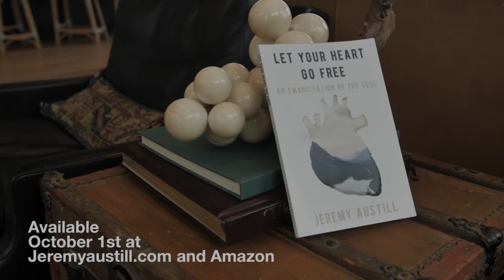Know Your Privilege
A brief clip from Jeremy's message, "Let Your Heart Go Free".
Edit: Tyler Wilson